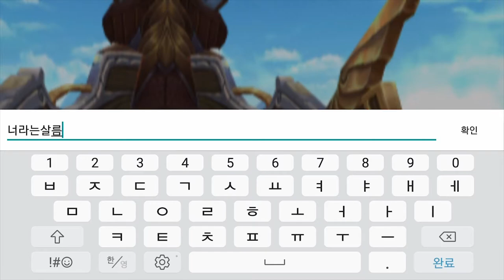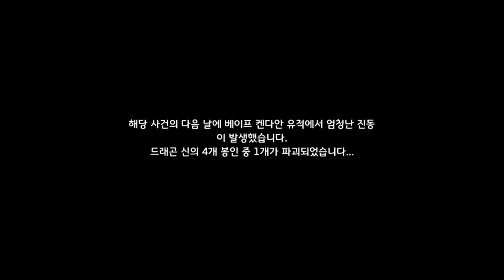[마스터탱커]Play (No Sound)